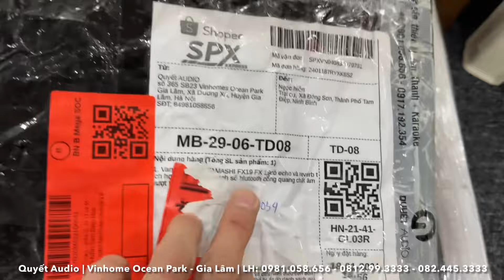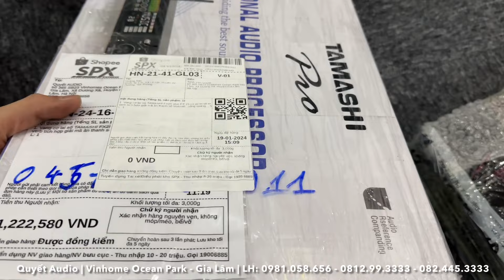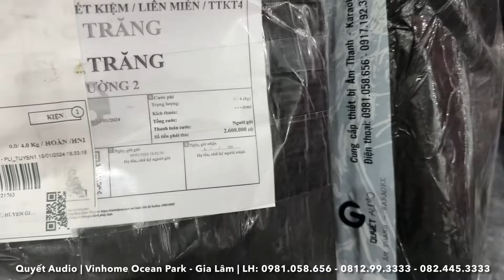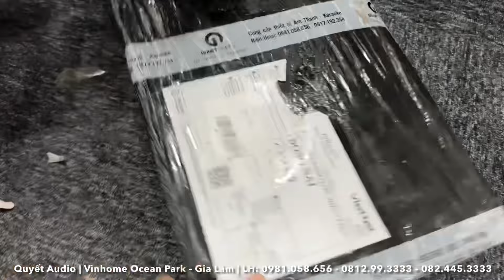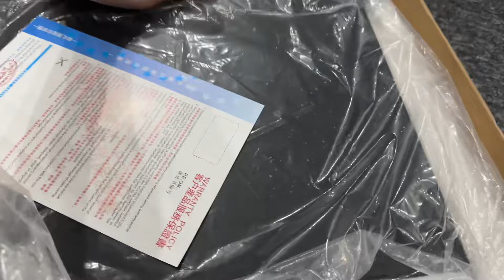Thanh lý hàng hoàn | Báo giá trong video | Quyết Audio | LH: 0981058656 - 0812993333